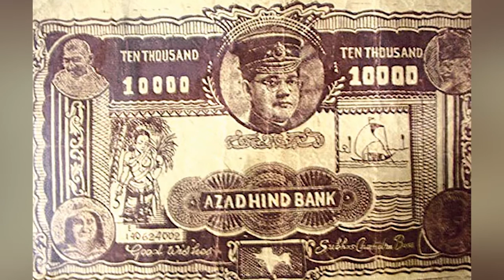KNOW ABOUT SUBHASH CHANDRA BOSE REAL STORY FOR INDIA